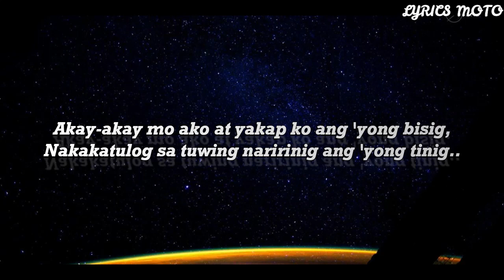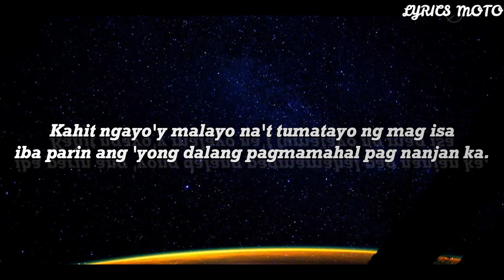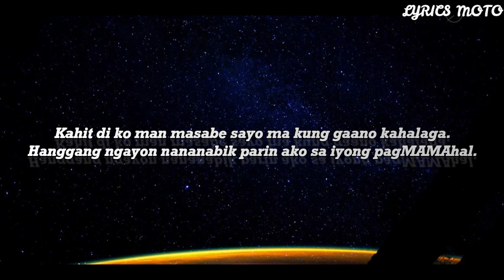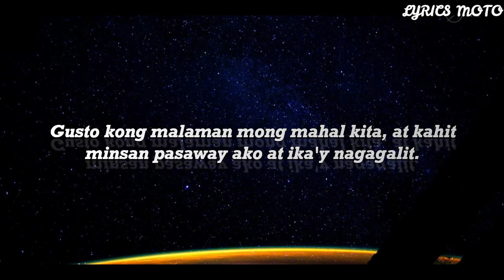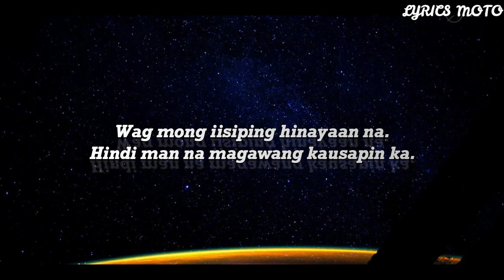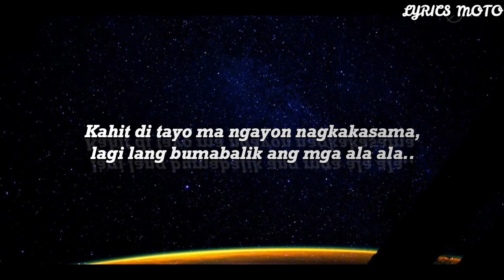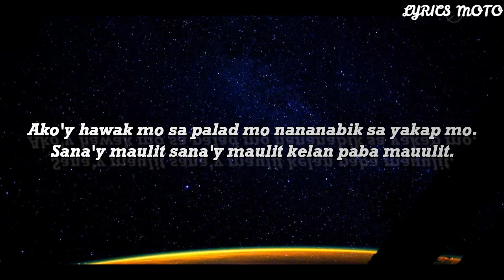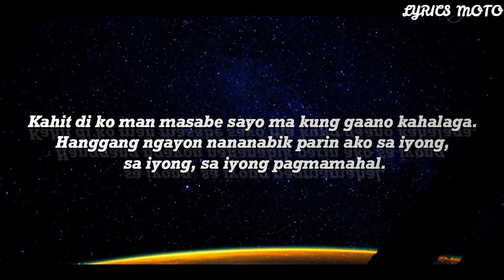Ex Battalion - Pagmamahal (Lyrics Video)